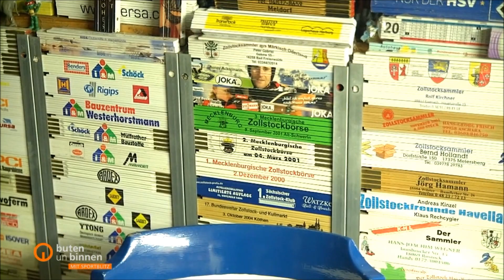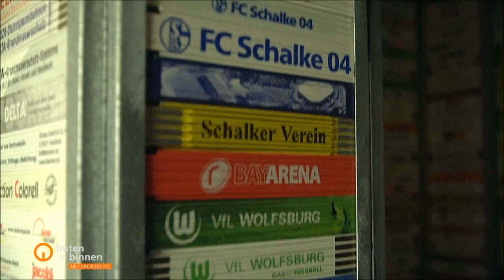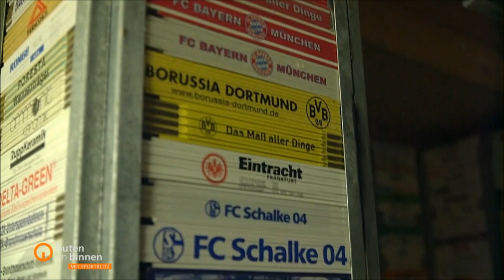Warum in Scheeßel jemand Zollstöcke sammelt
Anfang Dezember 2020 war buten un binnen zu Gast bei Matthias Rathjen in Scheeßel um seine Zollstocksammlung zu bestaunen.